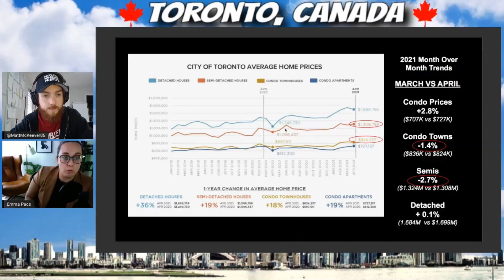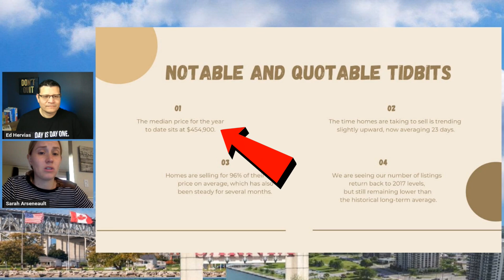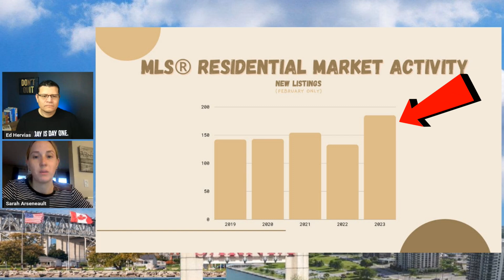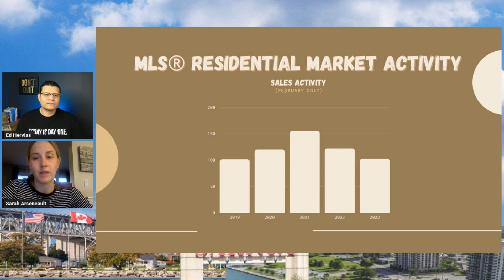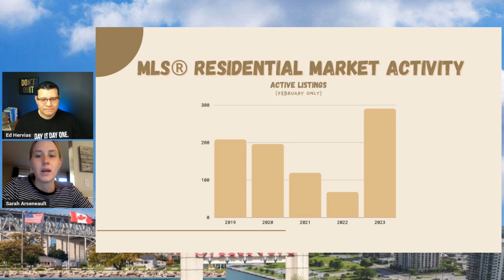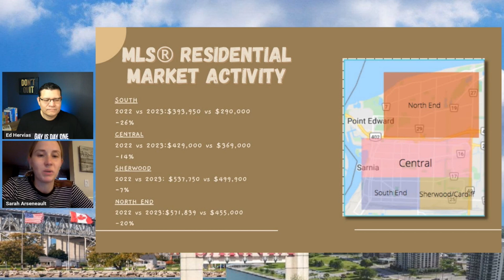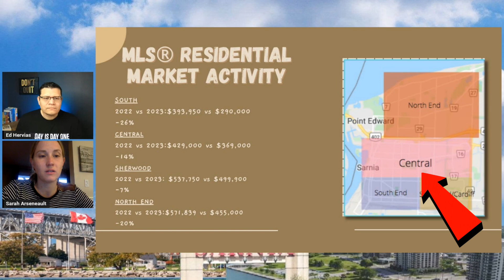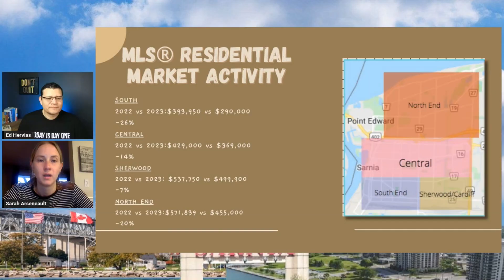Why Canadian Real Estate Investors Are Investing in the South End of Sarnia, Ontario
Why is the South End of Sarnia, Ontario so attractive to real estate investors from across Canada?

In today's video, we have multifamily real estate investor & long time fan of the channel @edhervias  takeover the channel as our guest host and he sits down with Sarah "She Will Sell It" Arseneault, our Realtor Investor Expert from Sarnia, where they dive into the latest market numbers in the city, multifamily deals and they also dive into the rising rents and the opportunities available for real estate investors!

Sarah is an investor-focused realtor serving Sarnia and Lambton County at large. She is a self investor herself and comes with an array of knowledge to serve her clients. In her spare time she enjoys spending time with family and dabbling in her cooking adventures and thrifting. Finding a good deal is her passion!